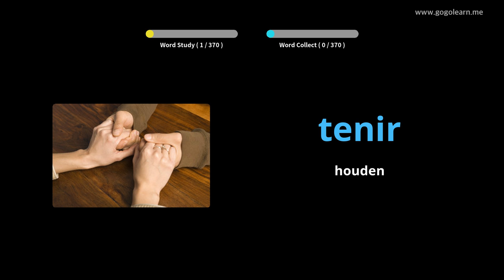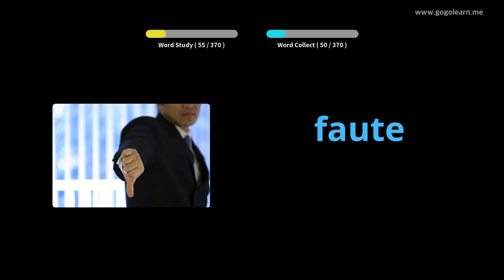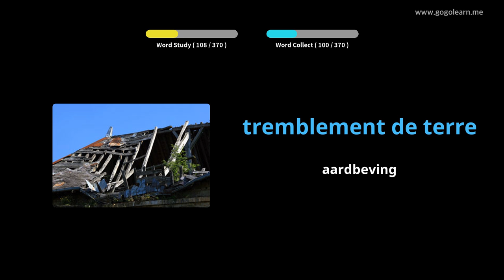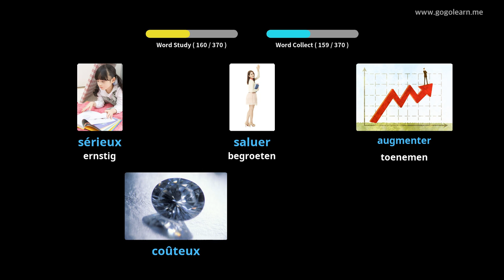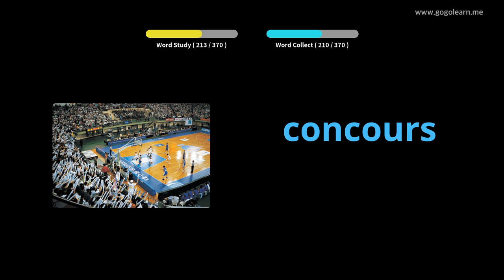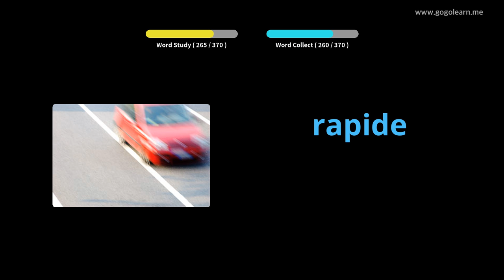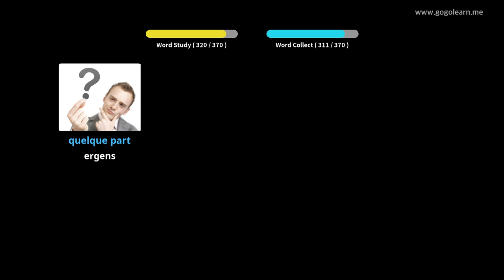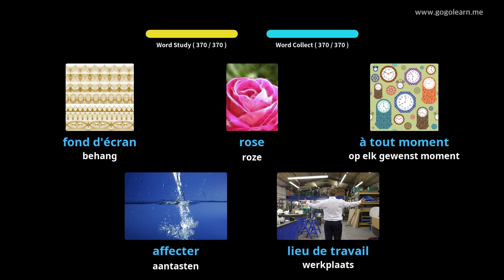French Leren Door Middel Van Foto's |French woordenschat Middelbare School 2 | Golearn